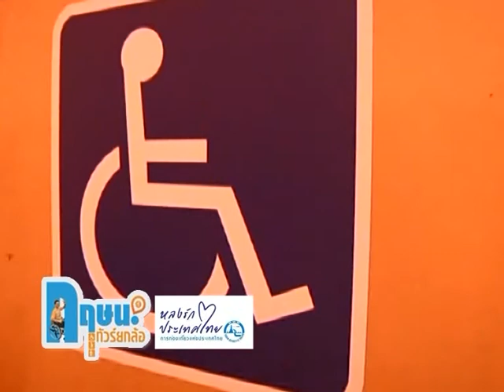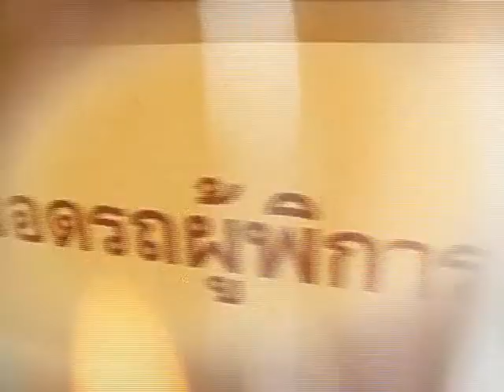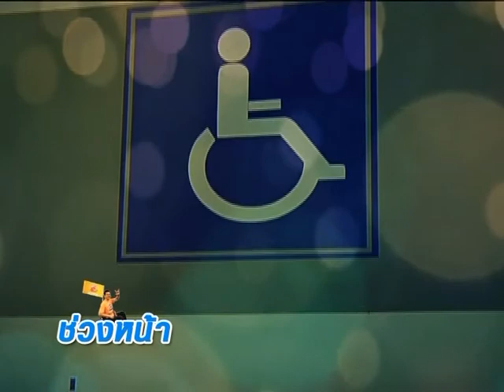กฤษณะทัวร์ยกล้อ ตอน''โหวตเลือก 10 สถานที่อารยสถาปัตย์แห่งปี 2557'' เบรคที่ 1 8 พ.ย. 2557